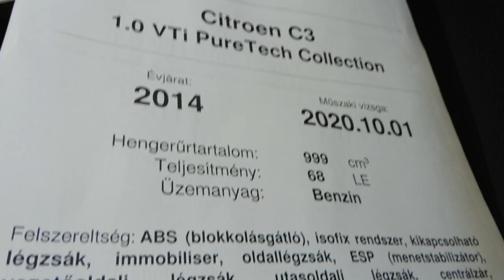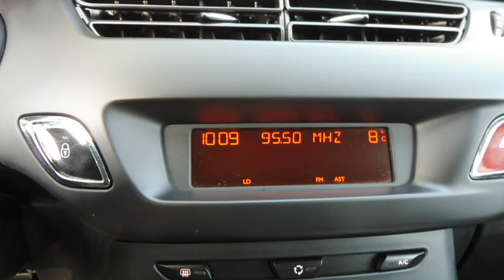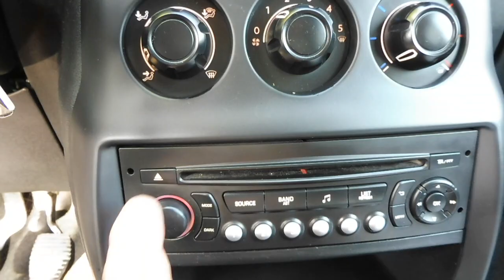Citroen C3 1.0 VTi PureTech Collection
Első tulajdonostól eladó keveset futott, igazolt garantált Km futású, végig márkaszervizben szervizelt Citroen C3 1.0 gazdaságos környezetbarát benzin motorral. Alacsony fogyasztású (4-5 liter/100- Km)  Gyönyörű karosszéria, kopás és dohányzásmentes újszerű utastér. Eredeti 2 db gyári kulccsal. Szuper hideg klímával. Jó állapotú Goodyear gumikkal. 25% önerőtől hitelre is megvásárolható. Helyszíni hitelügyintézés!

Budapesti telephelyünkön autóhitel ügyintézés, teljes-körű okmányirodai ügyintézés gépjármű átírás, eredetiségvizsgálat, műszaki vizsgáztatás. citroen c3